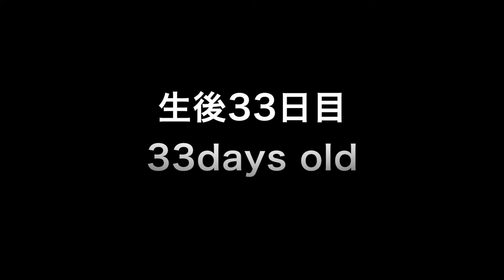Labrador pups 33days old♪ラブラドールレトリーバーの子犬・生後33日目・ブラック♂